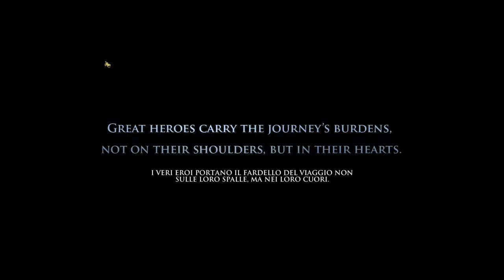Armello - Introduzione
Quattro chicchere su questo gioco a mio parere sorprendente.